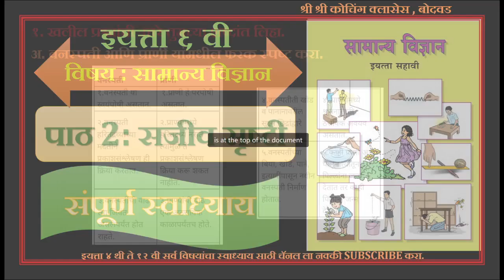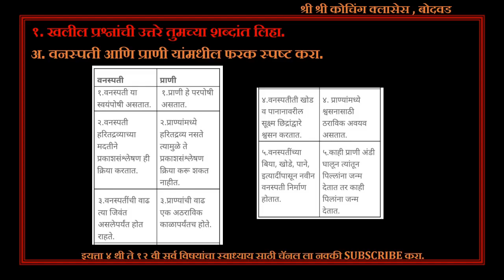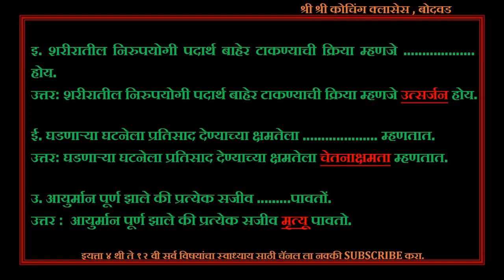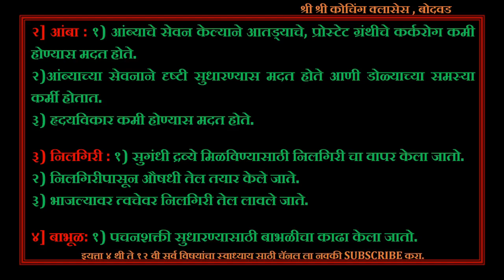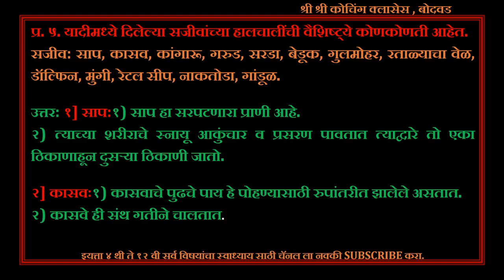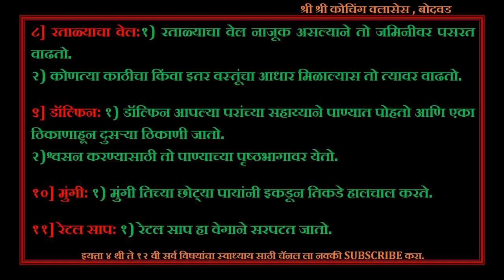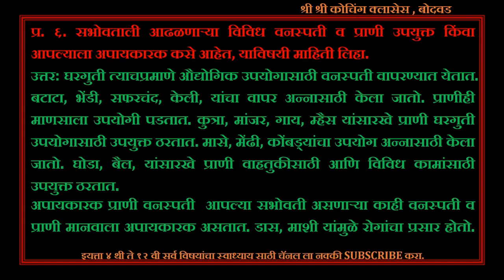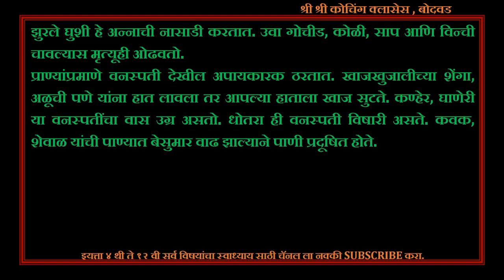इयत्ता सहावी सामान्य विज्ञान सजीव सृष्टी स्वाध्याय | Sajiv Srushti swadhyay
Topic Covered :
सजीव सृष्टी स्वाध्याय,सजीव सृष्टी,
2 सजीव सृष्टी स्वाध्याय
स्वाध्याय सजीव सृष्टी
सजीव सृष्टी इयत्ता सहावी स्वाध्याय
स्वाध्याय सजीव सृष्टी अनुकूलन व वर्गीकरण
दुसरा धडा सजीव सृष्टी स्वाध्याय
इयत्ता सहावी सजीव सृष्टी स्वाध्याय
सजीव सृष्टी अनुकूलन व वर्गीकरण
सजीव सृष्टी अनुकूलन व वर्गीकरण स्वाध्याय
सजीव सृष्टी सहावी विज्ञान स्वाध्याय
sajiv srushti swadhyay
sajiv srushti swadhyay 6th
sajiv srusti swadhyay
iyatta sahavi sajiv srushti swadhyay
sajiv srushti swadhyay iyatta sahavi
sajiv srushti,swadhyay
swadhyay sajiv srushti
sajiv srishti anukulan v vargikarn
question answer sajiv srushti
sajiv srushti 6th standard
sajiv srushti 6th standard swadhyay
,sajiv srusti swadhay